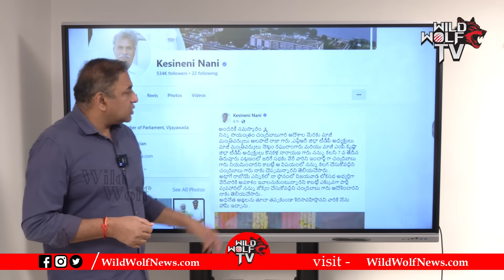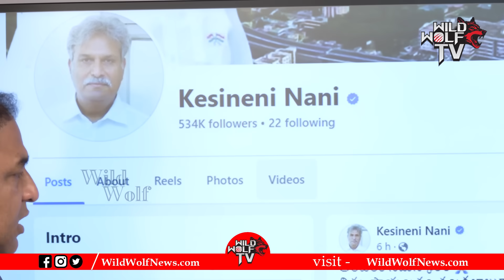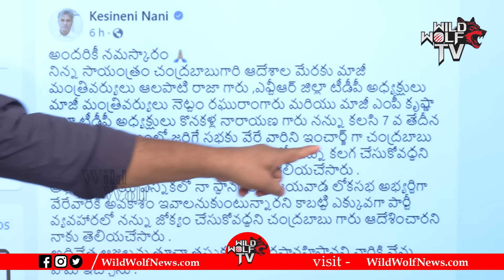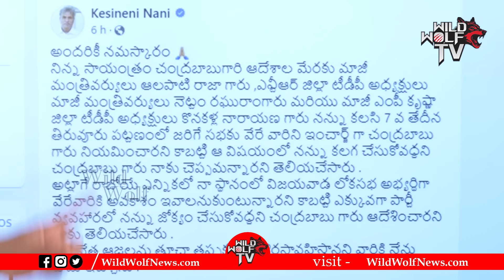Chandrababu Warning To Kesineni Nani | Kesineni Nani Tweet | Keshineni Chinni | Vijayawada MP Ticket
Chandrababu Warning To Kesineni Nani | Keshineni Nani Tweet | Keshineni Chinni | Vijayawada MP Ticket | Wild Wolf Telugu

Watch here